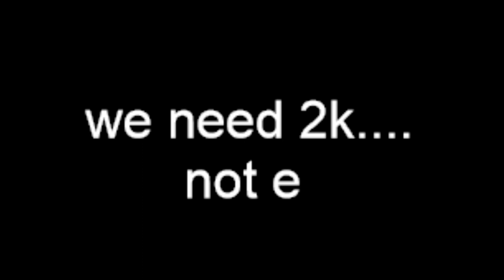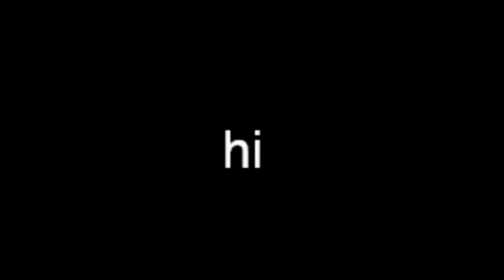[10/27/2021] itsRyanHiga - hi (Part 1)